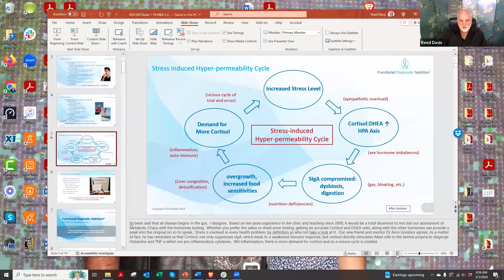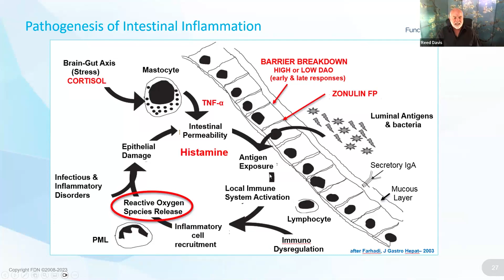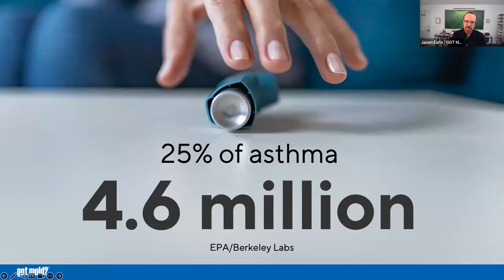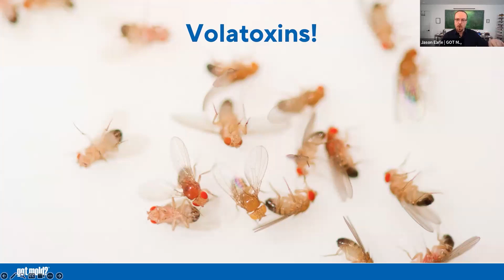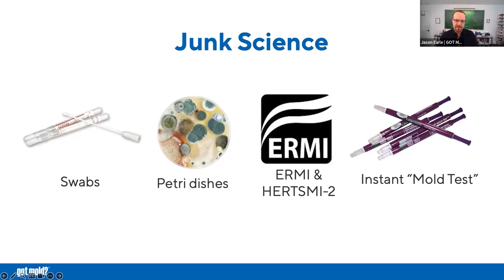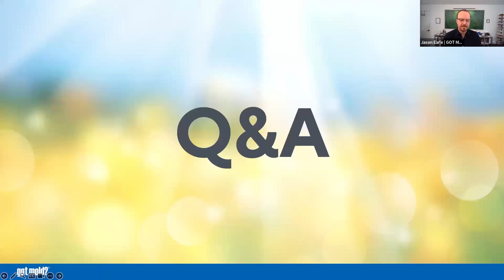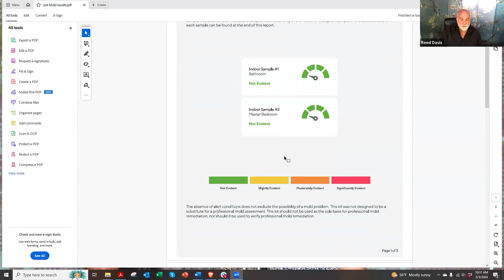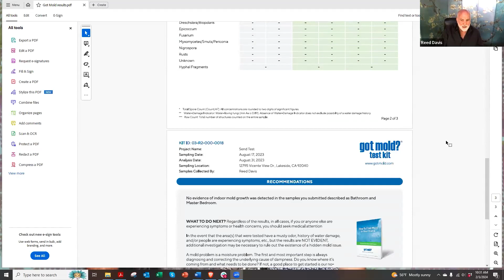Mold Masterclass w/ Jason Earle (Health Space Unmasked Replay w/ Functional Diagnostic Nutrition)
An FDN Practitioner favorite, Jason Earle, founder of Got Mold?, was already featured on our Health Detective Podcast TWICE!

By popular demand, we invited him to our exclusive event that we only host 12 times a year on the first Saturday of each month, Health Space Unmasked.

To what is now no surprise to us, his presentation was SO GOOD that we wanted to share it with you all on YouTube. This is one of those videos where you DEFINITELY want a pen and paper ready (or just anything that you use to take notes).

If you're interested in using Jason's services, go to GotMold.com/healthdetective for a special FDN discount :).